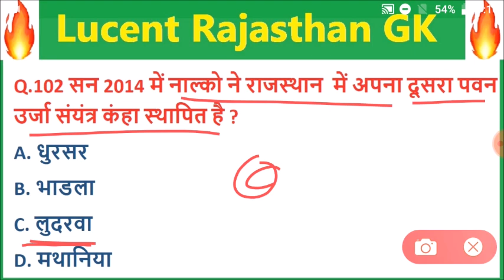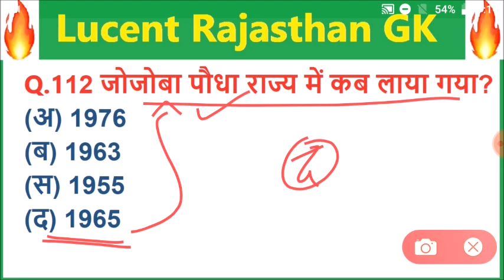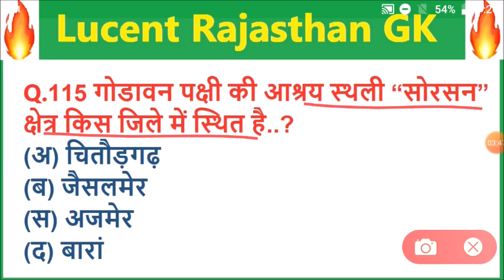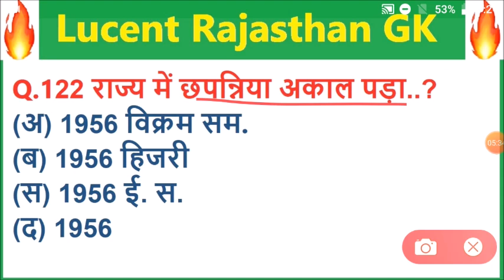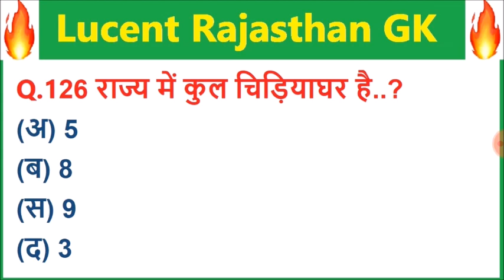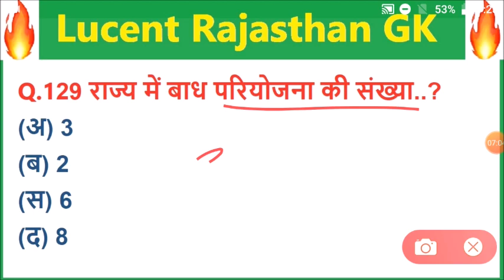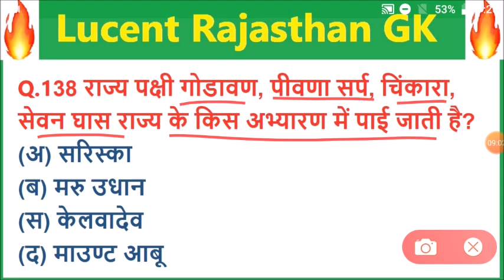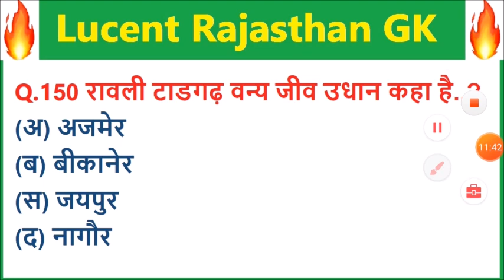Lucent rajasthan gk का निचोड़ | rajasthan gk Important question for vanpal,patwari,ldc,bstc,ptet,reet